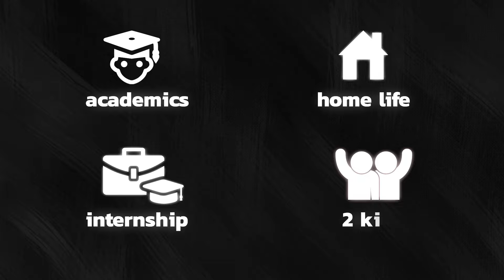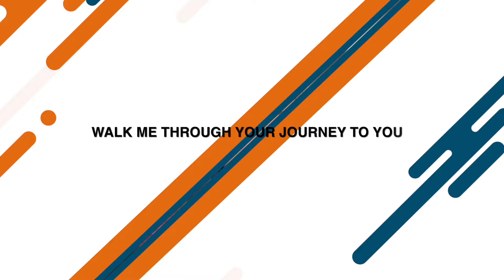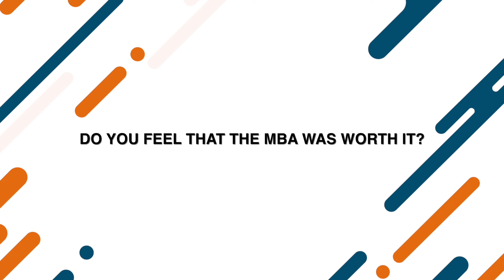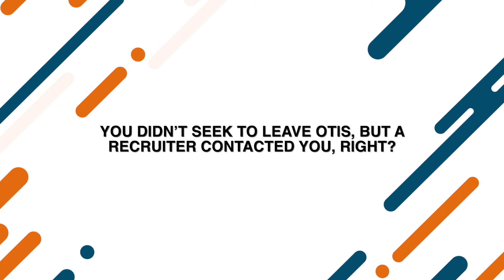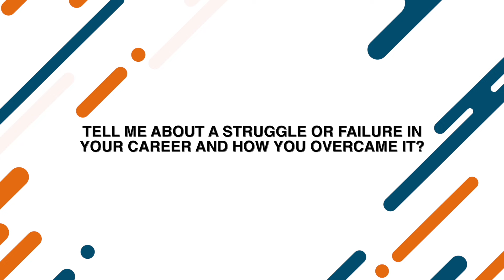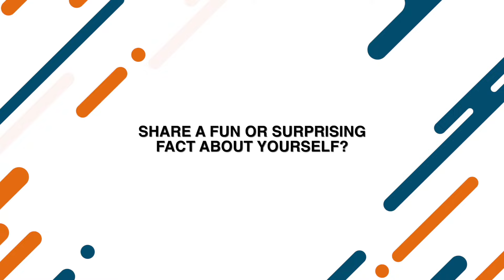First Gen College Student, Army to Fortune 500 CEO via MBA, Angelo’s Story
Join us for an insightful conversation with Angelo Adams, First generation college student and President of Zipcar, as he takes us through his remarkable journey from the U.S. Army to becoming the CEO of a leading car-sharing company in the US. In this episode, Soojin Kwon, former Dean of Michigan Ross Admissions, interviews Angelo and understands how he transitioned from military service to pursuing an MBA at Michigan Ross School of Business, the challenges he faced in business school, and how he navigated his career post-MBA. From his first role at Johnson & Johnson to leading teams at Otis and Zipcar, Angelo offers invaluable advice on leadership, career transitions, and the power of personal branding. Get actionable insights and inspiration, whether you're an aspiring MBA student, a transitioning veteran, or someone aiming for leadership roles in the corporate world.

Chapters:
0:00 Podcast Preview
1:06 Intro
1:32 Start of Podcast
1:45 Choosing the Army: First Career Step After College
2:50 Building Leadership Confidence in the Army
4:08 From Army to MBA
6:08 Why MBA
9:34 MBA Experience: Expectations vs. Reality
10:06 Overcoming Challenges in Business School
13:33 Landing My First Job After MBA
16:44 The Brand Manager Role at Johnson & Johnson
19:57 Was MBA worth it?
22:03 Otis to Zipcar - Brand Management to General Management
24:54 The power of your LinkedIn profile
26:16 Navigating Major Career Struggles
29:05 Main hurdle in transitioning from Manager to Leadership role
29:41 My Supoerpowers
32:38 Rapid-Fire Questions with Angelo
36:23 What I’d Tell My 20-Year-Old Self
37:24 Advice to prospective MBA students
40:36 Closing Thoughts

💬 Have questions or need more tips? Drop them in the comments below – we’d love to hear from you!